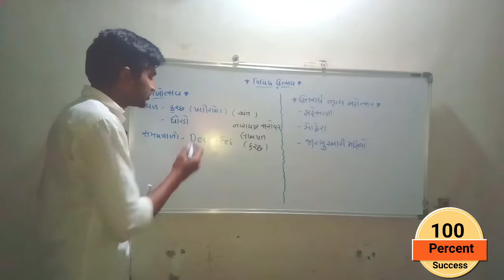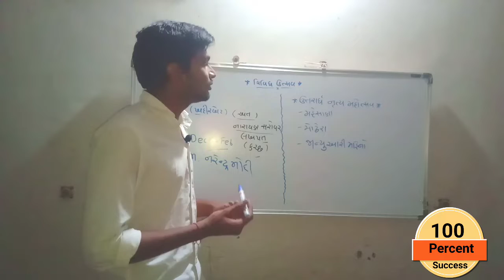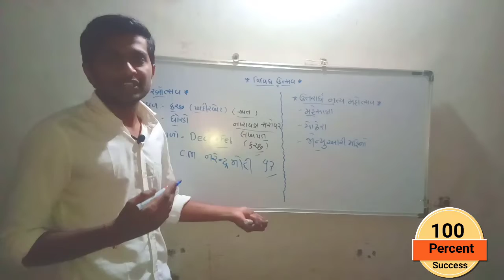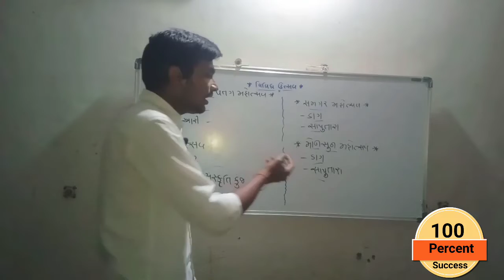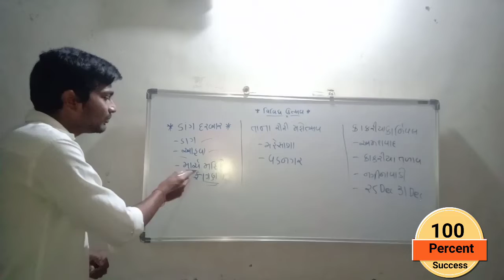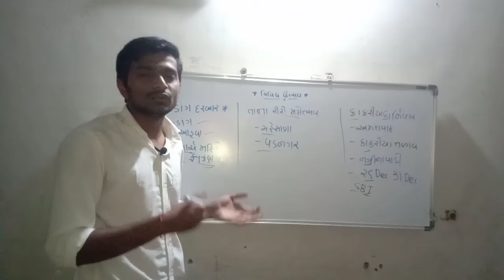ગુજરાત નો સાંસ્કૃતિક વારસો | ઉત્સવો | ATDO | બિન સચિવાલય ક્લાર્ક | તલાટી | GSRTC